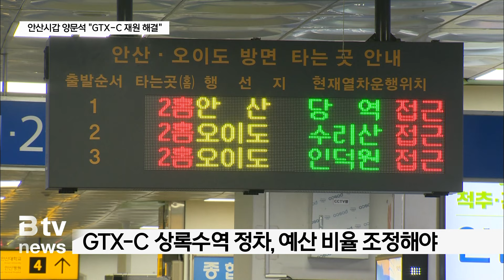안산시갑 양문석 '주차장· GTX-C 상록수역' 재원 해결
[앵커멘트]

본격적인 선거운동이 시작된 첫날,
안산갑 선거구의 더불어민주당 양문석 후보는
상록수역에서 시민들을 만났습니다.

주차장 문제 해결을 대표 공약으로 내걸고
GTX-C 노선 상록수역 정차에 따른
재원 부담에 대한 해결책을 제시했습니다.

이제문 기자가 보도합니다.

[리포트]

봄 비가 내리는 이른 아침.

더불어민주당 양문석 후보는 출근길에 나선 시민들을
상록수역에서 만났습니다.

다세대, 다가구 주택이 많이 분포돼 있는 안산시갑 지역은
부족한 주차장 때문에 불법주차를 한 차량들로 인해
소방차가 접근할 수 없을 만큼 심각한 지경이라고 말했습니다.

단순한 주차문제가 아니라 생명과 안전의 관점에서
주차난을 해결하겠다는 것이 대표 공약입니다.

[양문석 / 더불어민주당 안산시갑 후보]
"세월호의 도시, 생명과 안전의 도시 안산이
언제든지 대형화제의 수많은 인명피해가 일어날 수 있는
시한폭탄을 안고 있으면 누가 여기 와서 살고자 하고
누가 여기로 들어오고 하겠습니까?"

안산시갑 지역의 주민들이 가장 많이 이용하는 상록수역은
GTX-C 노선의 정차가 확정됐습니다.

하지만 계획에 없던 노선을 끌어오게 되면서
안산시가 2천6백억 원 이상의 예산을 투입해야 하는
큰 부담을 안게 됐습니다.

양문석 후보는 안산시의 부담률을 낮추는 방향으로
재정 부담 문제를 해결하겠다고 말했습니다.

[양문석 / 더불어민주당 안산갑 후보]
"기존의 일상적인 국가사업들을 예산을 분담하는 그 비율대로
국가 중앙정부 50, 도정 30, 시정 20 정도의 비율로
의 조정을 통해서 이 문제를 해결해야 한다고 생각합니다."

또한, GTX-C 상록수역 정차로 인해
4호선의 운행 횟수가 줄어들지 않도록
철도청과 협의 해나가겠다고 덧붙였습니다.